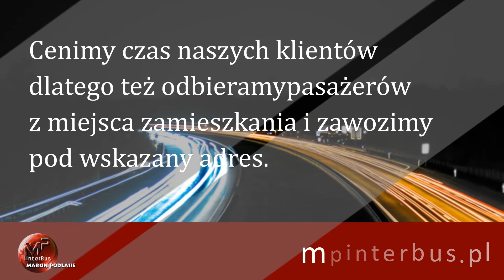Przewóz osób do Holandii Białystok Martx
Od 2007 roku działamy na rynku jako Martx. Zlokalizowani jesteśmy w Białymstoku. Właściciel to Marcin Słowiński.

Zapewniamy transport osobowy busami. Oferujemy przewóz osób do Belgii, przewóz osób do Holandii, przewóz osób do Niemiec. Przyjmujemy zlecenia na przewóz paczek w tym samym kierunku.

Wozimy ludzi z adresu pod adres. Gwarantujemy wyjazd z Białegostoku lub z Łomży. Dodatkowo zlecić nam można przewiezienie paczek z przeprowadzki.

Dostarczamy również materiały budowlane.